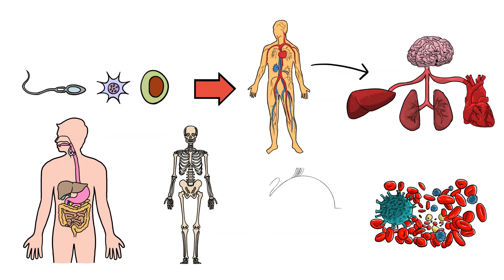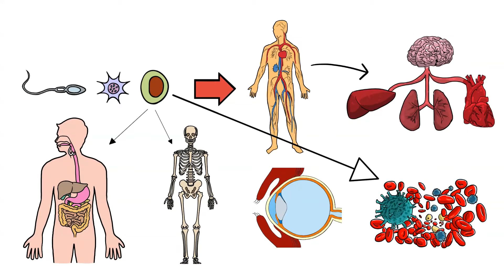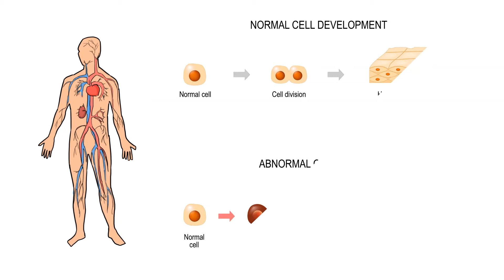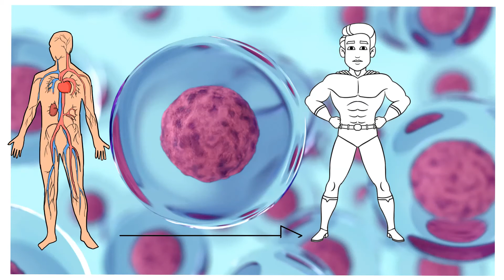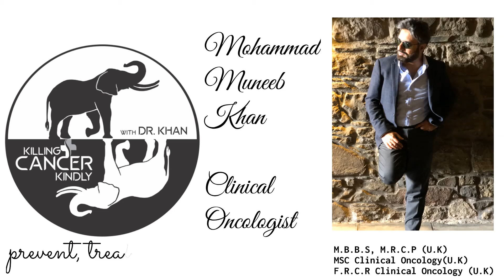How are Cancer cells formed? (English)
Whether you’re looking for information on how to prevent cancer or to live with it following a diagnosis, the internet is awash with hints, tips, and advice. The problem is trying to wade threw this sea of data, statistics and advice to find the most credible sources and best advice.

Here, we do that for you. Dr Khan is a Clinical Oncologist working in NHS England with 25 years of clinical experience in the field of General Medicine and Oncology. He has also been a Principal Investigator for multiple National and International Cancer Research Trials.
Killing Cancer Kindly is the result of years of painstakingly analysing the available web content and combining it with Dr Khan’s extensive oncological experience to create a comprehensive and pragmatic list of ‘Dos’ and ‘Don’ts’ for anyone affected by cancer.

Key areas of Dr Khan’s research include:

Understanding what cancer really is
Discovering how our bodies are constantly killing potentially cancer-causing cells in a daily fight against the disease.
Ways to delay the onset of cancer even when it is inevitable
Simple daily tasks can help create a safe living environment around us and help prevent the onset of common cancers.
Understanding and mitigating the effects of alcohol and tobacco in relation to cancer.
How sex affects the risk of cancer
Understanding the relationship between cancer and drugs
Learning how to avoid outlandish cancer treatments that simply don’t work
How sugar can affect cancer
The unexpected benefits of certain foods and drinks, including chillies and coffee
Understanding how diets can affect cancer
When cancer screening is worthwhile
Ways to help make cancer more responsive to treatment
The future fight against the disease – including the author's thoughts and theories and details of some ground-breaking methods of tackling cancer that will soon be available to patients
Dr Khan’s research and findings are detailed in an upcoming book that provides a holistic approach to beating cancer that looks at every aspect of our lifestyle and provides advice on how to live longer healthier and happier lives.

Killing Cancer Kindly is part of the author’s life-long mission to raise awareness of cancer prevention and cures. Written by a cancer specialist, it reflects on 25+ years of clinical evidence discussions with fellow professionals, patients, survivors and family members to get to the very heart of how cancer can be beaten and how those living with cancer can do so while still getting the most they can out of life

2. About the author

Dr. Mohammad Muneeb Khan
M.B.B.S,
M.R.C.P (London),
MSc Clinical Oncology (Birmingham University),
F.R.C.R (London)
Clinical Oncologist working in NHS England with 25 years of clinical experience in the field of General Medicine and Oncology. He has also been a Principal Investigator for multiple National and International Cancer Research Trials.

Dr. Khan has also taught in a Medical School and is currently involved in the teaching and mentoring of junior doctors and medical staff. His passion in life is preventing and curing cancer, a mission that he has been committed to since the age of 15 years.

topics cover in this video
1. what is cancer
2. how cancer cells are formed
3. killing cancer kindly with dr khan
4. what is a cancer cell
5. what is cancer and how does it develop